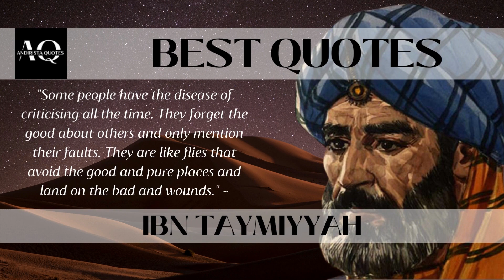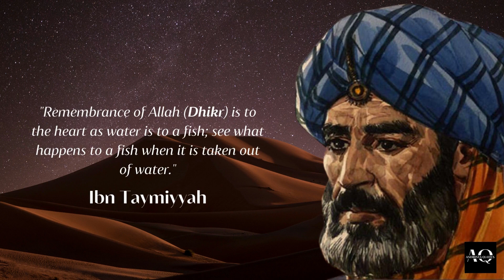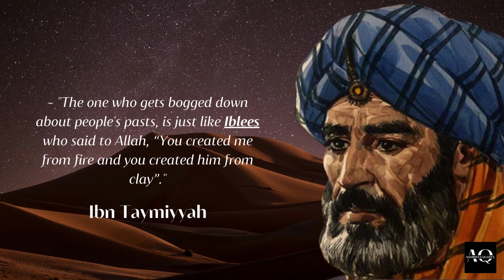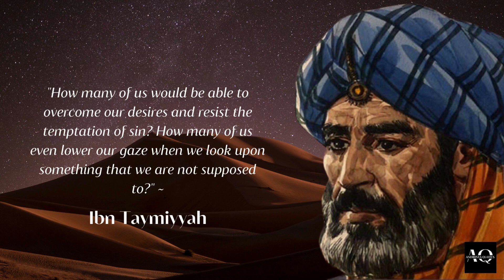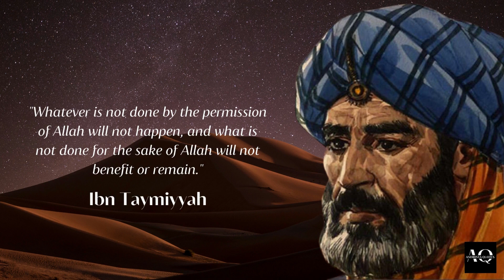Best Quotes from Ibn Taymiyyah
for translation to Bahasa Indonesia